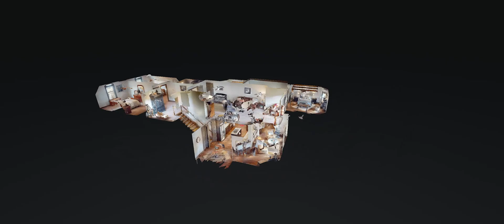307 Charleston St Lebanon TN 37087 — Adrian Kelley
307 Charleston St Lebanon TN 37087 - Adrian Kelley

307 Charleston St Lebanon TN 37087 - Adrian Kelley

307 Charleston St Lebanon TN 37087 - Adrian Kelley
360 virtual tour real estate